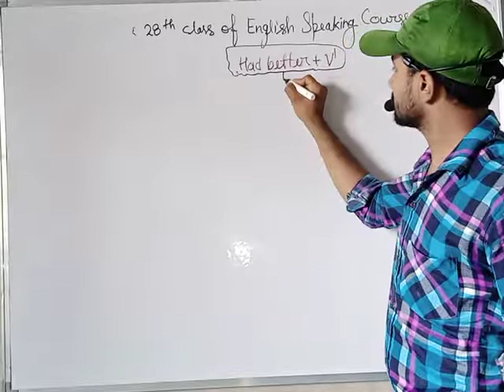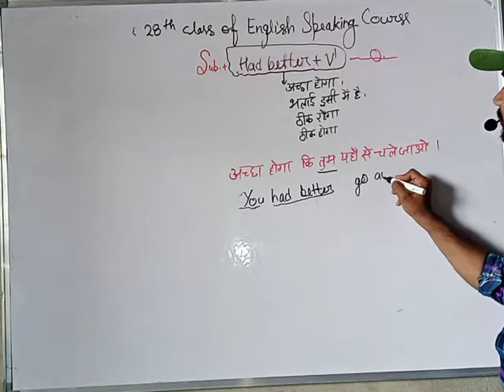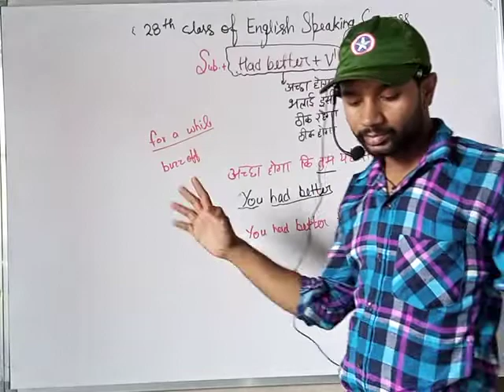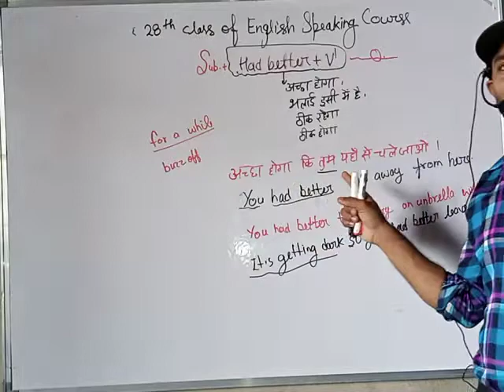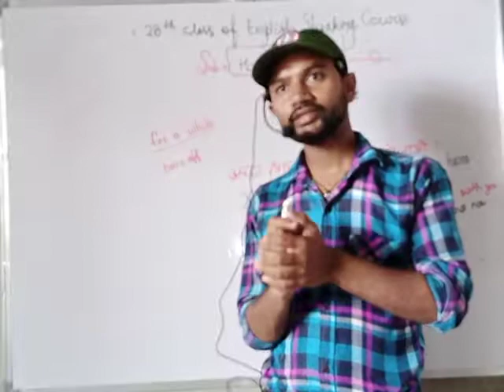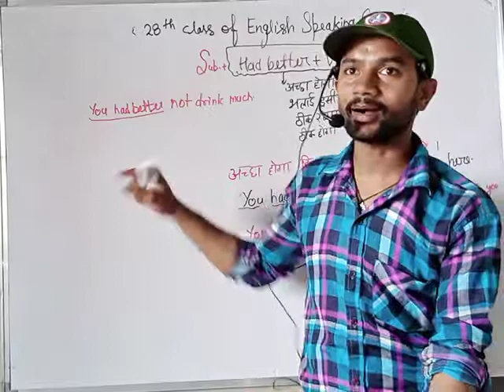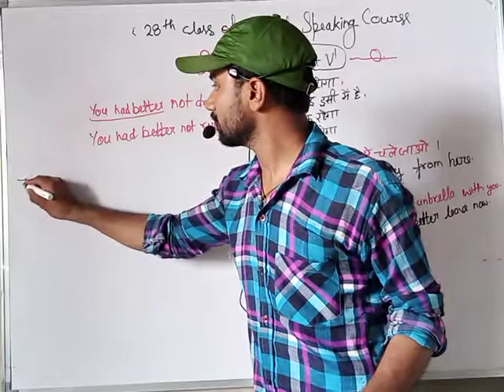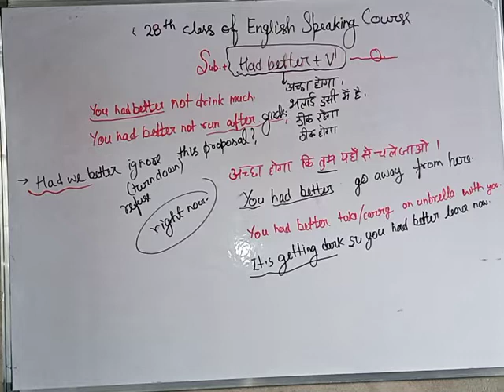28th class of English Speaking course ( Had better+V1)